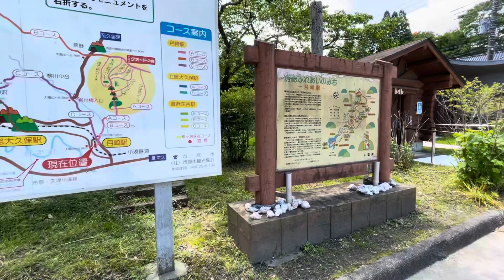無人駅訪問シリーズ 小湊鉄道月崎駅